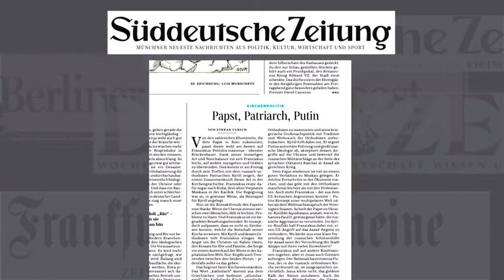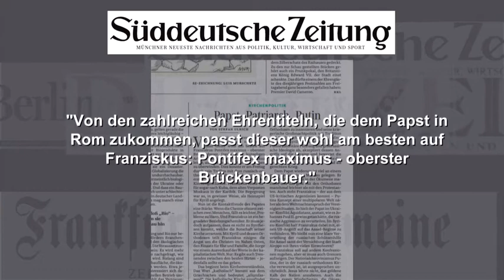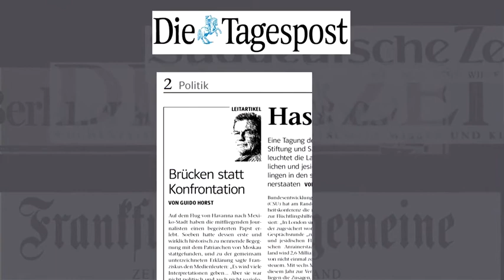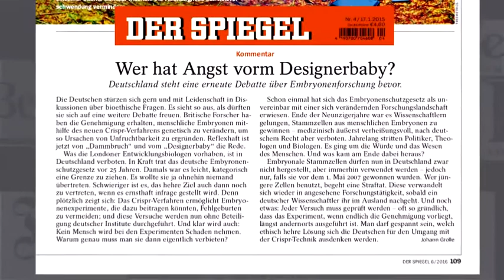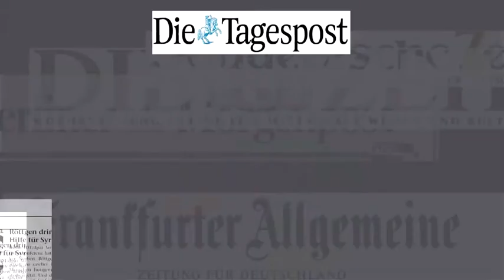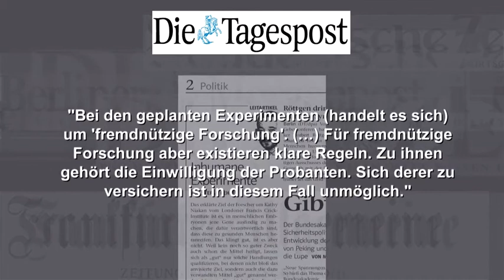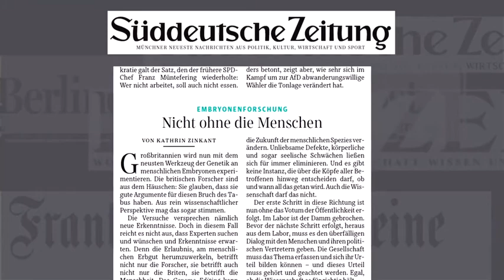Katholische Presseschau von KIRCHE IN NOT: März 2016 (Mit Giuseppe Gracia)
Mit Giuseppe Gracia, Pressesprecher des Bistums Chur.

Moderation: Anselm Blumberg

Rückblick auf die wichtigsten gesellschaftlichen und kirchlichen Themen des Vormonats und die Berichterstattung in der Presse.

Verwendungszweck: Medienapostolat